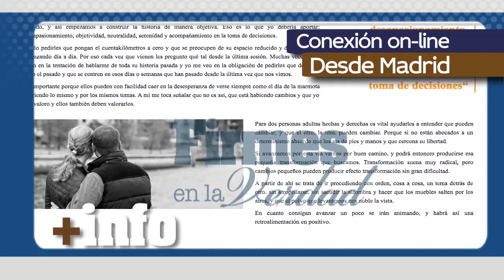Firmes en la Verdad: Ignacio Tornel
Nacho Tornel es mediador familiar, es decir, un experto en relaciones matrimoniales. Tiene la importante tarea de ayudar a las parejas que acuden a él a identificar y solucionar los problemas surgidos en su relación. Con esta intención de poder ayudar Nacho escribió «Enparejarte», que recoge sus experiencias con cientos de parejas que luchan por salir adelante, con muchas recomendaciones importantes para una buena relación.